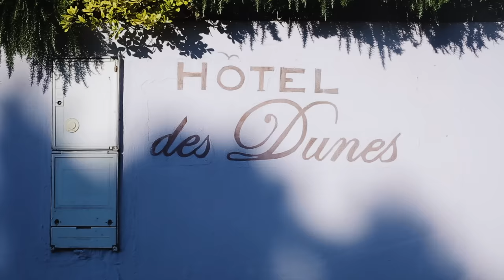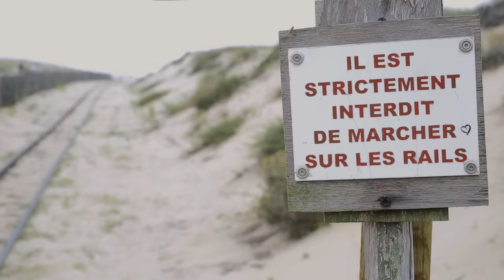Vincent Delerm - Vie Varda [Vidéo Officielle]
Réalisation : Vincent Delerm
Montage : Cauboyz

Paroles :

Si on peut oublier tout ça
Le stadium Défense Arena
Les charrues le concours sous la douche

Si on peut ce soir effacer
Le carton trois millions d’entrées
Simplement dire ce qui nous touche

Si on peut vivre comme Agnès
Se parler à deux dans la pièce
Et ressentir une émotion
Si on peut vivre une vie Varda
Marcher sur le sable comme ça
Faire une vie hors compétition

Si on peut regarder ailleurs
Pas le clash pas les chroniqueurs
Quelquefois chercher l’élégance

Si on peut trouver la beauté
Un visage par le temps froissé
Dans la nuit un danseur qui danse

Si je peux dormir contre toi
Si je peux t’aimer dans le froid
Si je peux jusqu’à la fin des temps

Dans les rues te photographier
À Lisbonne un matin d’été
Si je peux encore un instant

Si je peux vivre comme Agnès
Parler avec toi dans la pièce
Si je peux vivre une vie Varda
Marcher sur le sable avec toi